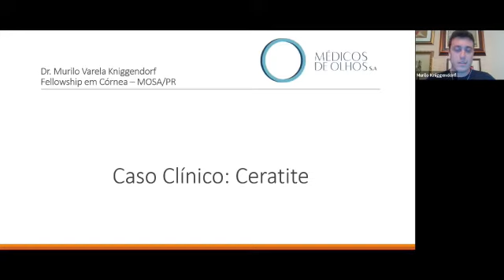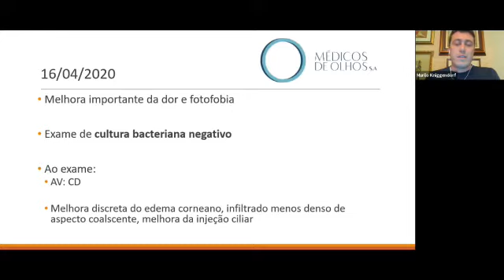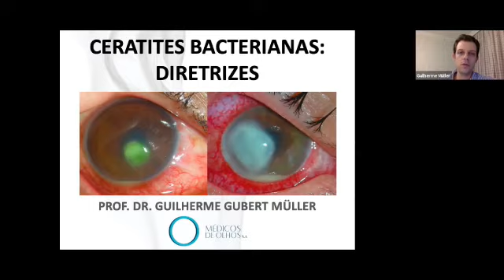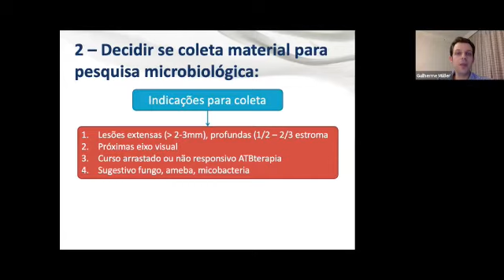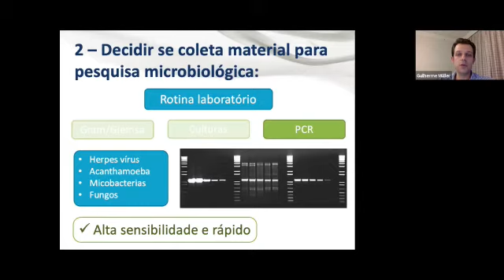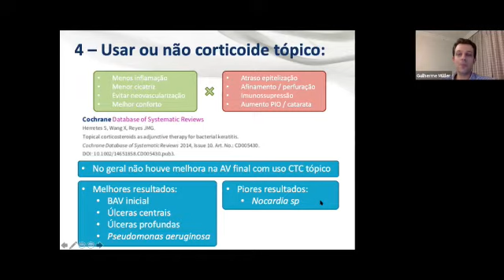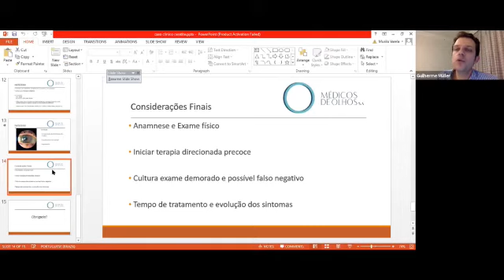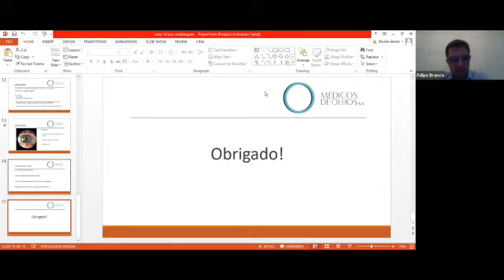Videoaula Ceratites Bacterianas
O Médicos de Olhos S.A promoveu o webinar “Ceratites Bacterianas”, com Dr. Murilo Varela.
Coordenação: Guilherme Gubert Muller (CRM 23726 | RQE 1181)

👁‍🗨 Sobre nós:

Nosso nome expressa a essência de nosso serviço: somos Médicos de Olhos. Existimos porque acreditamos que médicos bons fazem a diferença. Sempre que buscamos aperfeiçoamento, atualização e tecnologia é para que cada paciente receba além de suas expectativas. Tão importante quanto, é oferecer aos nossos profissionais as condições necessárias para exercer a verdadeira Medicina, com olho no olho, acolhimento e empatia. Simples e objetivos, sabemos que entregamos o nosso melhor quando o lado humano caminha em conjunto com o que há de mais moderno em nossa especialidade.

Nos conectamos constantemente com oftalmologistas e médicos de outras especialidades para a troca de conhecimentos e experiências. Essa é a nossa missão! Construir relações sólidas em prol do conhecimento, na certeza que estamos trabalhando no desenvolvimento contínuo de nossos médicos e, consequentemente, proporcionando medicina de qualidade aos nossos pacientes.

Em nosso canal do YouTube você encontrará outras videoaulas, com um vasto repertório de vivencias na área da Oftalmologia.

Se você é oftalmologista ou médico de outra especialidade e quer trocar experiencias, participar como palestrante ou ouvinte em nossos webinares ou discutir algum caso clínico, entre em contato conosco por nosso Canal Médico

🆙 Se precisar agendar uma consulta, exame ou cirurgia, conte conosco também para atendimento por telefone no clicando aqui pelo WhatsApp

𝘋𝘪𝘳𝘦𝘵𝘰𝘳 𝘛é𝘤𝘯𝘪𝘤𝘰: 𝘋𝘳. 𝘏𝘢𝘮𝘪𝘭𝘵𝘰𝘯 𝘔𝘰𝘳𝘦𝘪𝘳𝘢 - 𝘊𝘙𝘔 9388 / 𝘙𝘘𝘌 2872